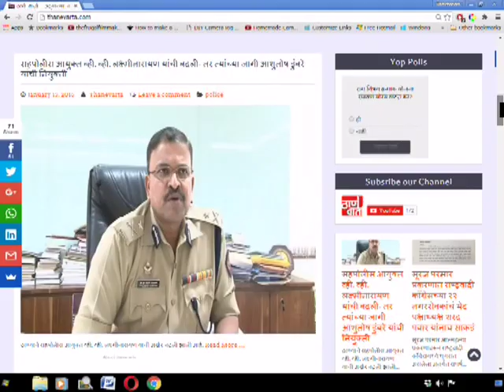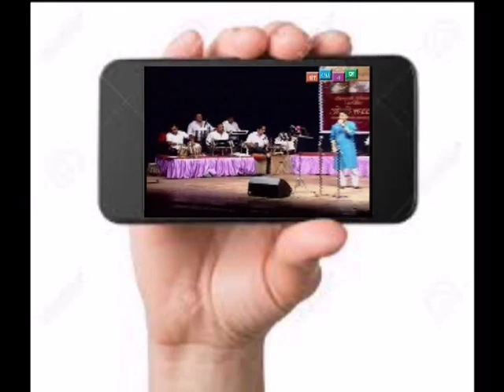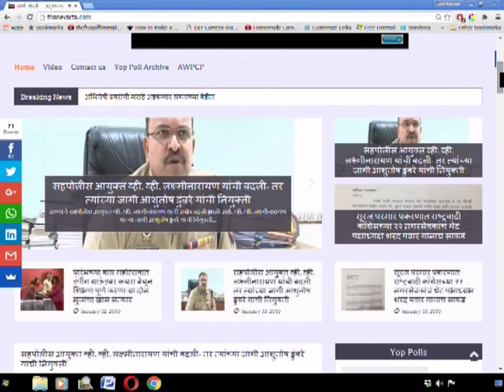Thanevarta 25th Nov 2021